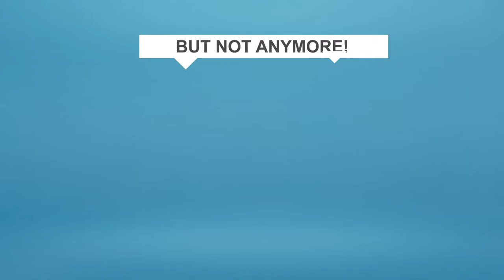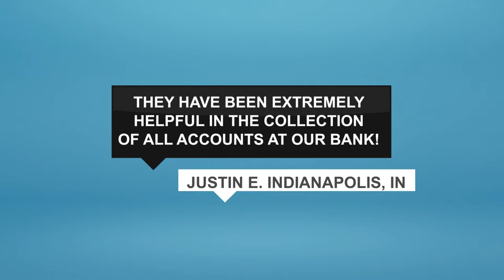Innovative & Cost Effective Small Business Loan Provider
This is john. He is an entrepreneur having bad credit and many obligations. And like many entrepreneurs, he needs working capital to support his business. Now he has the solution! Merchant Advisors offer small business loans, bad credit business loans, business cash advance and credit card processing. Getting a loan is easy follow the 3-step loan process. So now john is happy again. The problem has gone away completely because john gets fast funding with bad credit and without any collateral. So what are you waiting for? Try it now!